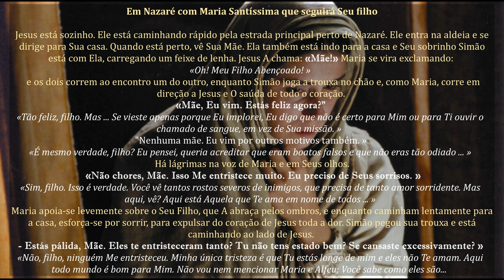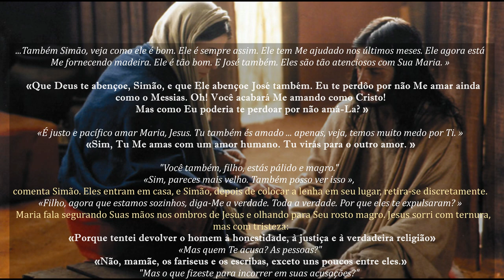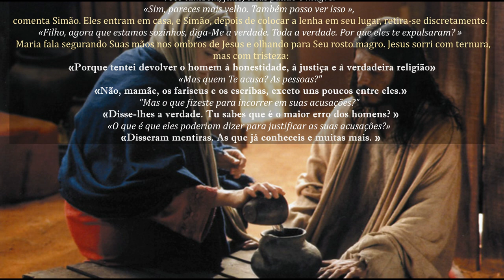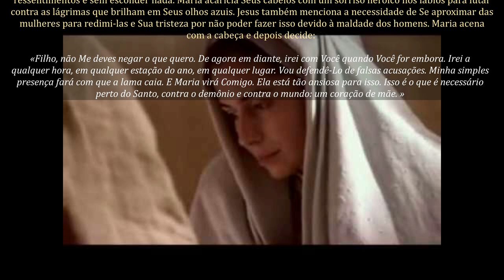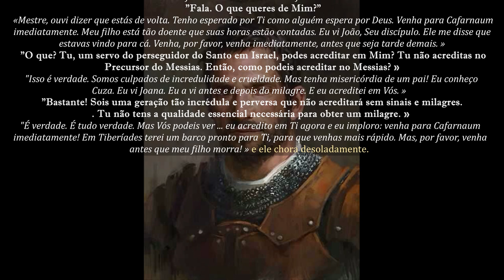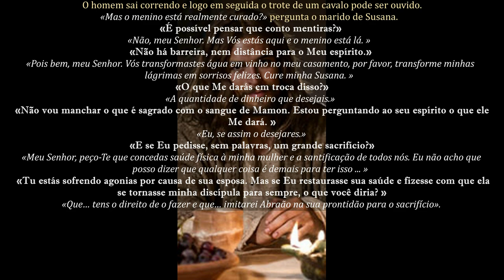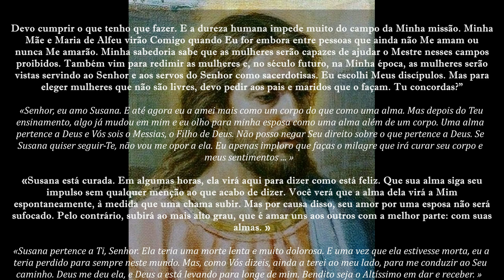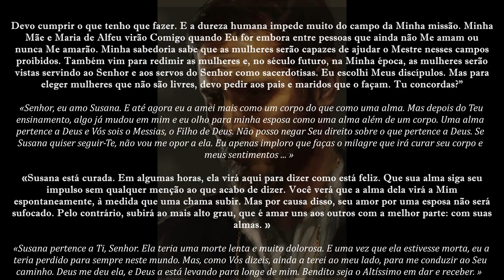Em Nazaré. Maria seguirá o filho. A cura de Susana que se tornará discípula#73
O Evangelho como me foi revelado - Maria Valtorta.
#73 - Em Nazaré com Maria Santíssima que seguirá Seu filho. Em Caná na casa de Susana, que vai se tornar uma discípula. O Oficial Real.
"... Escutem, todos: o tempo do Meu Sacrifício está se aproximando. Como um curso de água, corre rápida e incessantemente para o mar. Devo cumprir o que tenho que fazer. E a dureza humana impede muito do campo da Minha missão. Minha Mãe e Maria de Alfeu virão Comigo quando Eu for embora entre pessoas que ainda não Me amam ou nunca Me amarão. Minha sabedoria sabe que as mulheres serão capazes de ajudar o Mestre nesses campos proibidos. Também vim para redimir as mulheres e, no século futuro, na Minha época, as mulheres serão vistas servindo ao Senhor e aos servos do Senhor como sacerdotisas. Eu escolhi Meus discípulos. Mas para eleger mulheres que não são livres, devo pedir aos pais e maridos que o façam. Tu concordas?" «Senhor, eu amo Susana. E até agora eu a amei mais como um corpo do que como uma alma. Mas depois do Teu ensinamento, algo já mudou em mim e eu olho para minha esposa como uma alma além de um corpo. Uma alma pertence a Deus e Vós sois o Messias, o Filho de Deus. Não posso negar Seu direito sobre o que pertence a Deus. Se Susana quiser seguir-Te, não vou me opor a ela. Eu apenas imploro que faças o milagre que irá curar seu corpo e meus sentimentos ... » «Susana está curada. Em algumas horas, ela virá aqui para dizer como está feliz. Que sua alma siga seu impulso sem qualquer menção ao que acabo de dizer. Você verá que a alma dela virá a Mim espontaneamente, à medida que uma chama subir. Mas por causa disso, seu amor por uma esposa não será sufocado. Pelo contrário, subirá ao mais alto grau, que é amar uns aos outros com a melhor parte: com suas almas. "...